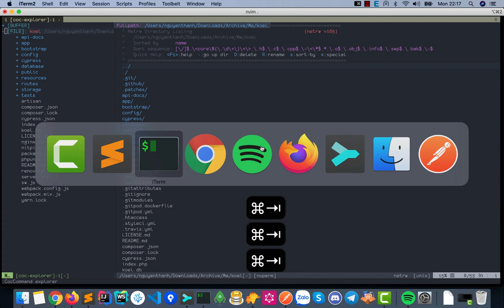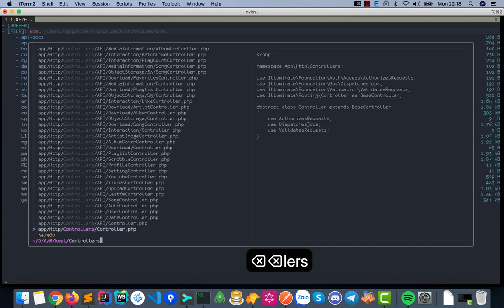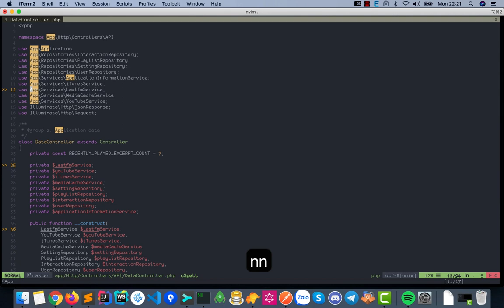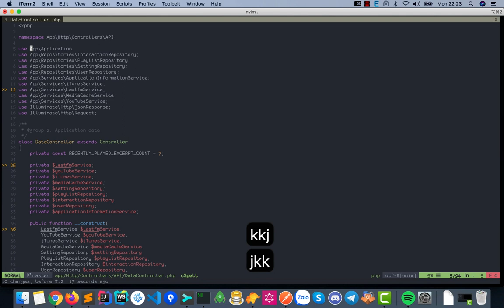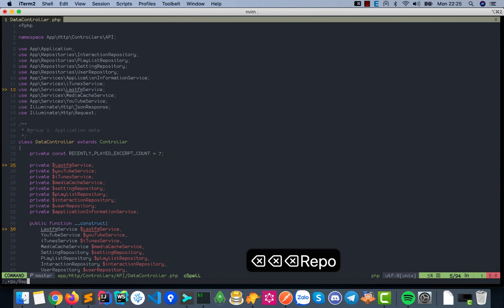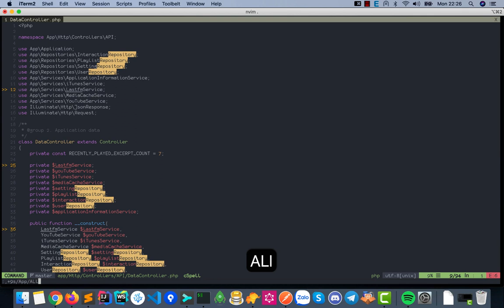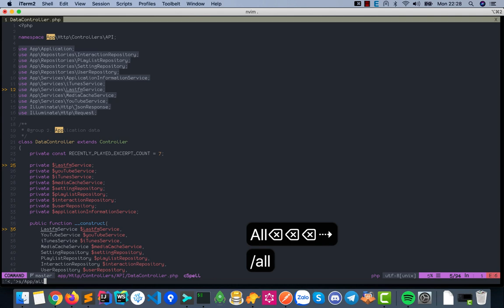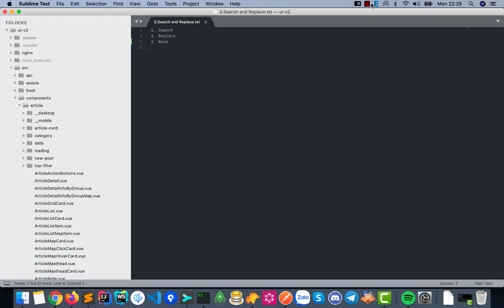Thao tác cơ bản trong Vim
VIM là một editor nổi tiếng và được rất nhiều người ghét =))

Nói vậy không có nghĩa là không ai thích VIM, rất nhiều người thích sử dụng VIM và hầu như chẳng bao giờ thèm đụng tới những công cụ như Sublime hay Atom nữa.

Ưu điểm của VIM là mọi thao tác đều có thể thực hiện thông qua các phím tắt, vì vậy bạn không cần dùng tới con chuột khi dùng VIM nữa. Cũng chính vì vậy nên VIM có một lượng phím tắt đồ sộ đủ để làm nản lòng bất cứ ai có ý định học sử dụng nó.

Trong bài viết sau, mình giới thiệu một số phím tắt cơ bản đủ để bạn có thể thao tác trên VIM một cách bình thường, thực hiện các tác vụ di chuyển con trỏ, chỉnh sửa tài liệu. Dần dần, sau khi đã quen với cách sử dụng VIM rồi, chúng ta sẽ đi tiếp sang bài giới thiệu nâng cao hơn về các chức năng khác của VIM.